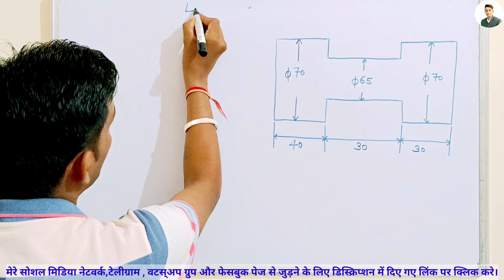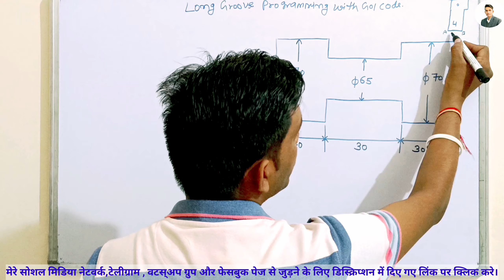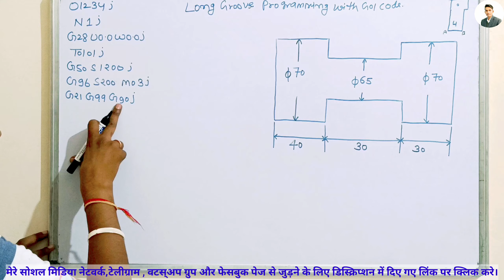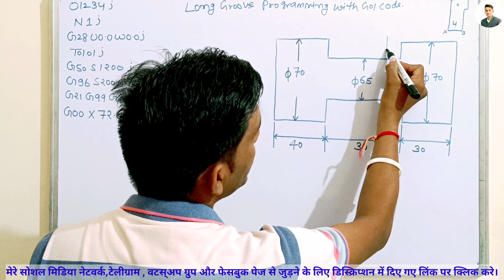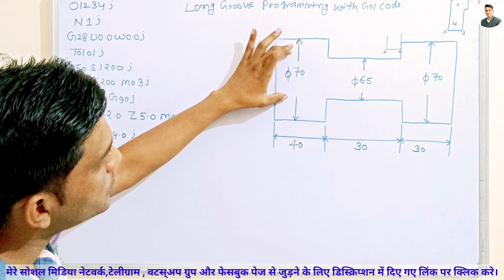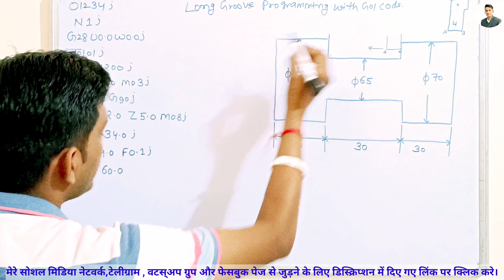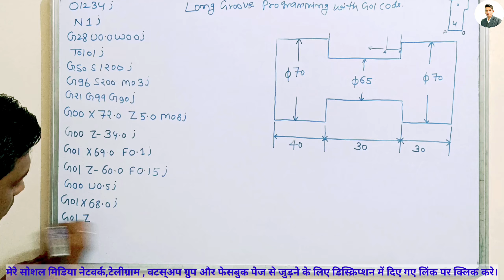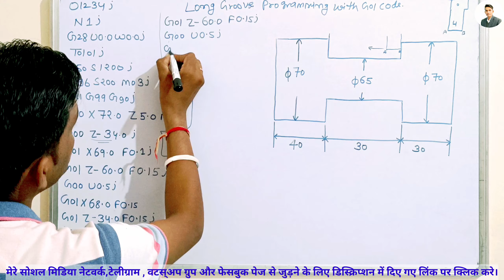How to cut long groove with G01 code | Long Groove program with G01 code | Long od groove program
cnc machine kya hai
cnc machine
what is cnc machine
cnc kya hota hai
what is cnc
cnc
cnc operator
cnc machine kya hota hai
cnc kya hai
cnc operator
cnc machine work
cnc machine kaise chlate hai
cnc turning machine job work
cnc lathe machine
how cnc work
cnc machine par kam kaise kren
cnc kaise sikhen
cnc kitne parkar ki hoti hai
cnc machine ki puri jankari
cnc machine ke axis

CNC
CNC Machine
CNC Programming
CNC Operator
CNC Router
CNC Machine operator training
CNC Machine Operator training hindi
CNC Training
How To Operate CNC Machine
CNC Turning
CNC Course
CNC Programming Course
CNC Machine Tools
CNC Lathe Machine Price